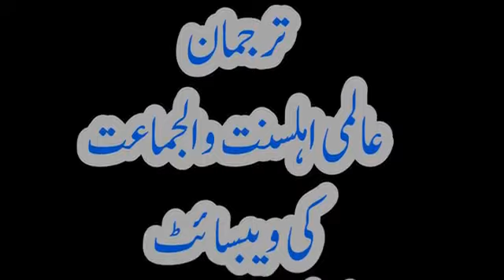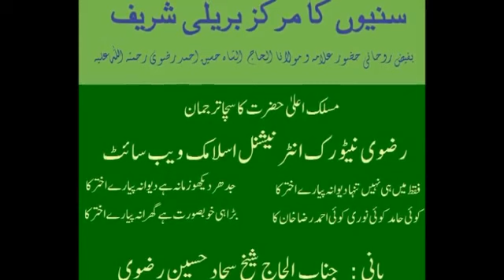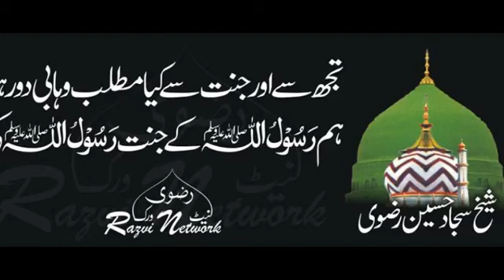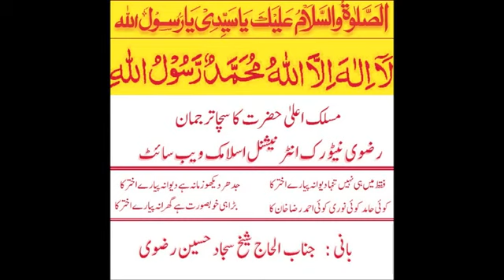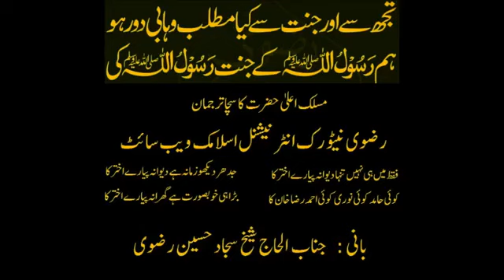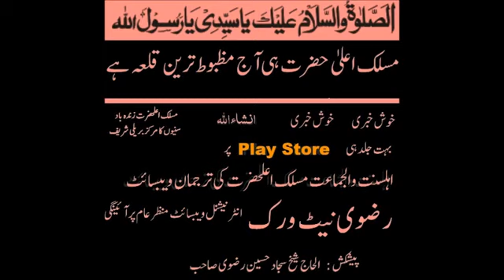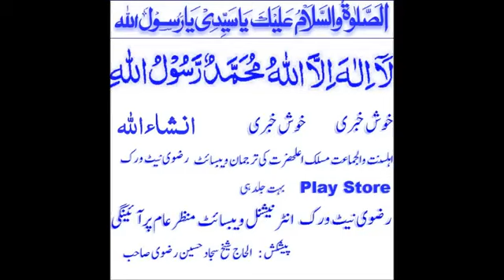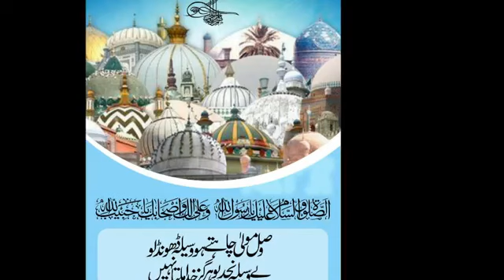Urse Razvi 96 Date 19 12 2014 no 14